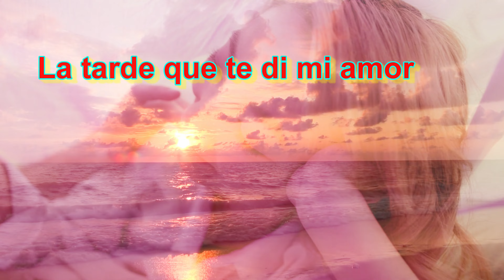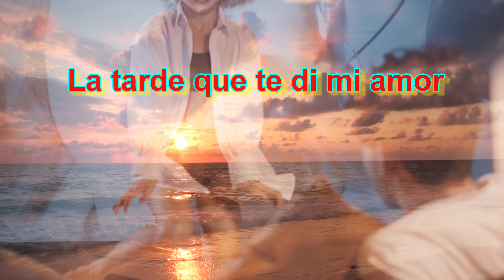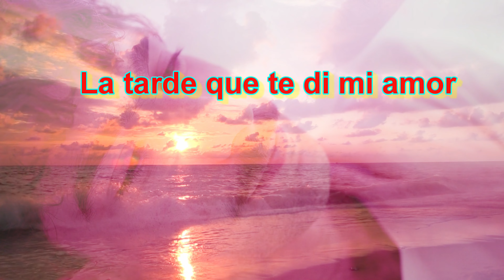La tarde que te ame Industria nacional Video edición Lyrica en 4k